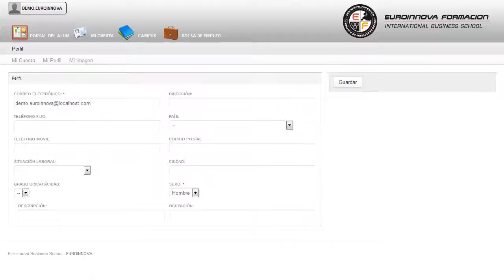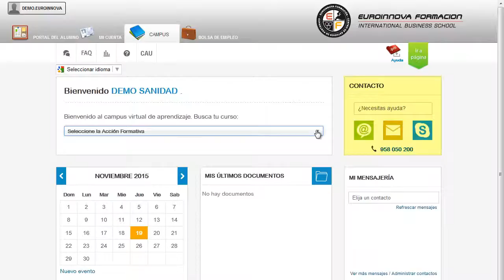Perito Judicial Contaminacion Atmosferica Online - Cursos Online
Perito Judicial en Contaminación Atmosférica (Online) (Titulación Oficial)
 Cultive la memoria ampliando los conocimientos sobre: su curso, desarrollará competencias en las diferentes áreas su curso. Este CURSO ONLINE le capacita para el libre ejercicio de la función de Perito judicial en Contaminación Atmosférica en los procesos judiciales de ámbito laboral, civil o penal así como para trabajar por cuenta ajena. Aprende todo lo relacionado con: su curso, adquiriendo las técnicas y dinámicas sobre su curso. Perito Judicial en Contaminación Atmosférica (Online) (Titulación Oficial) está dirigido a peritos judiciales, juristas, sociólogos, psicólogos, trabajadores y educadores sociales y cualquier estudiante de estas disciplinas, funcionarios de la administración de justicia, de instituciones penitenciarias, miembros de los cuerpos y fuerzas de seguridad del estado y cualquier persona interesada en el mundo de la peritación judicial en contaminación atmosférica. Perito Judicial, Derecho, Sociología, Psicología, Trabajadores y Educadores Sociales. El primer paso para aprender es atreverse su curso. Perito Judicial en Contaminación Atmosférica (Online) (Titulación Oficial) aborda los siguientes objetivos: - reconocer el sistema de ciencias penales y las disciplinas que lo componen. Desarrolla tus habilidades con el CURSO ONLINE de Perito Judicial en Contaminación Atmosférica (Online) (Titulación Oficial), te proporcionará la formación necesaria para identificar los efectos y técnicas de estudio de la contaminación atmosférica. Entre el material entregado en este CURSO ONLINE se adjunta un documento llamado Guía del Alumno dónde aparece un horario de tutorías telefónicas y una dirección de e-mail dónde podrá enviar sus consultas, dudas y ejercicios.